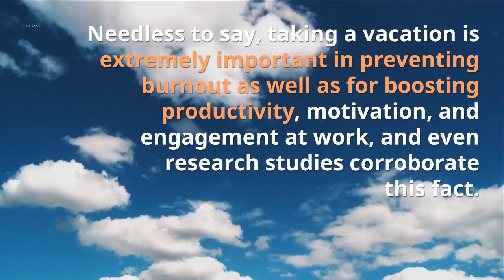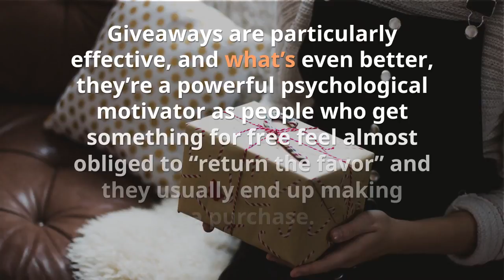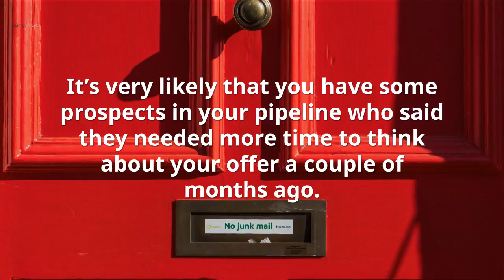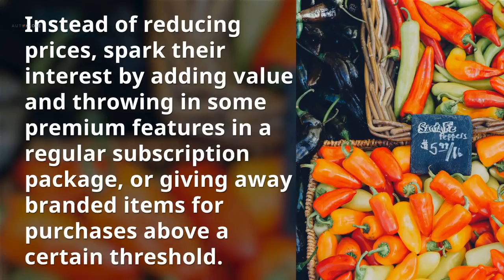Boost Your Sales During the Summer Slump